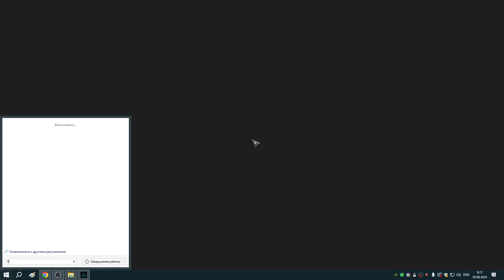296 Убиты Перо и Сакс, раскрыта личность Граблей